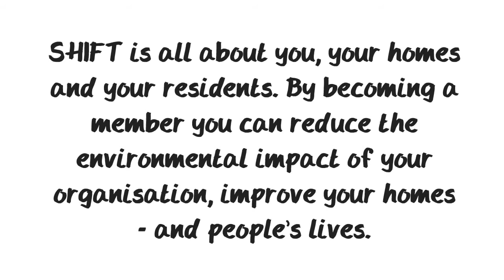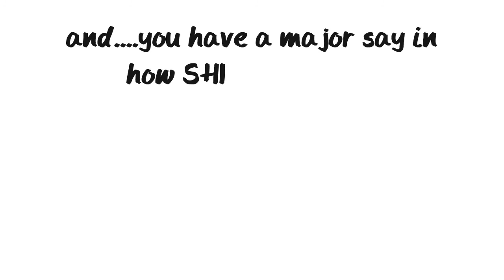SHIFT | Sustainable Homes Index For Tomorrow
SHIFT the sustainability standard for the housing sector.